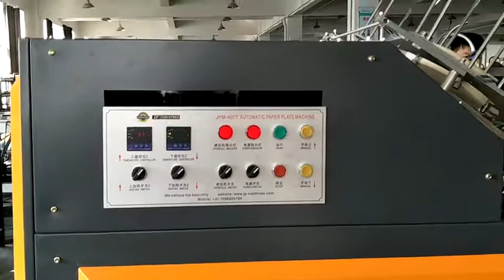Fully Automatic High Speed Paper Plate Making Machine call +91 9909644021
JP INDUSTRIES
surat Gujrat India

Basic information
Product Type : Paper Plate Machine
Processing Type : Paper Folding Machine
Power(W) : 2KW
After-sales Service Provided : Field maintenance and repair service, Engineers available to service machinery overseas
Warranty : 1 year
Condition : New
Brand Name : JP
Voltage : 220V 50Hz or other required
Dimension(L*W*H) : 1.43m x 1.6m x 1.9m
Weigh : 1000KG
Certification : ISO
Production Capacity : 60--80 piece/minute
Product name : Automatic disposable paper plate making machine
Paper Plate Size : 5--12 inch..
Suitable paper weight : 160--500 gsm (gram a square meter)
Rated Productivity : 60--80 piece/minute (total two stations, about 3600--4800pcs per hour)
Air source : Working pressure 0.8Mpa

Parita patel : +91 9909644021 , 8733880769 , 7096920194